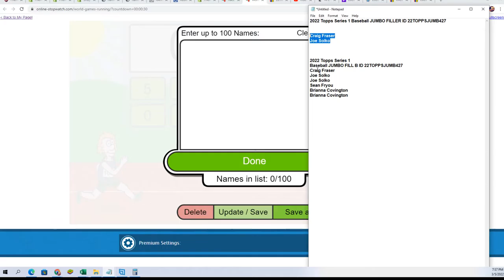2022 Topps Series 1 Baseball JUMBO FILLER B ID 22TOPPSJUMB427